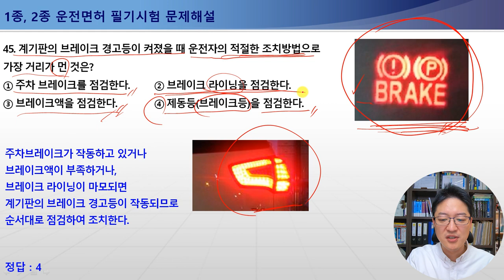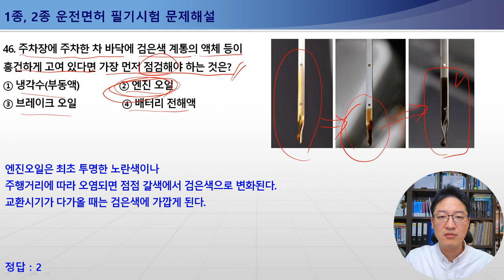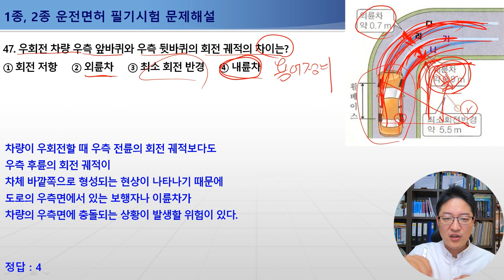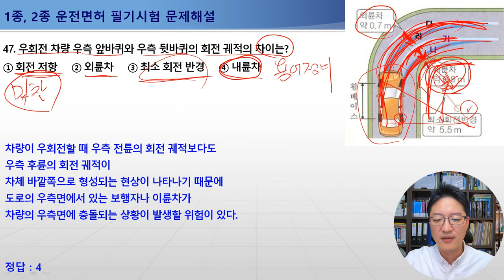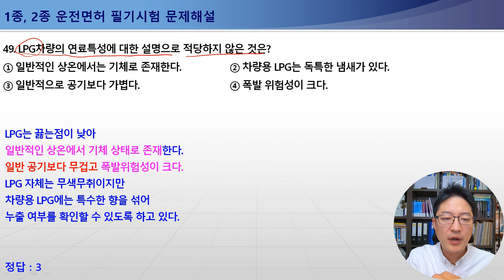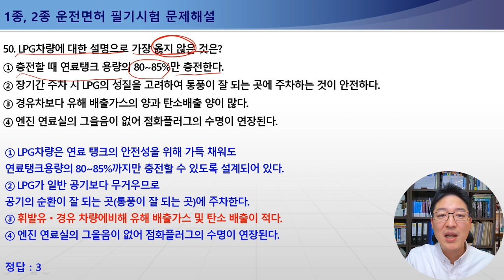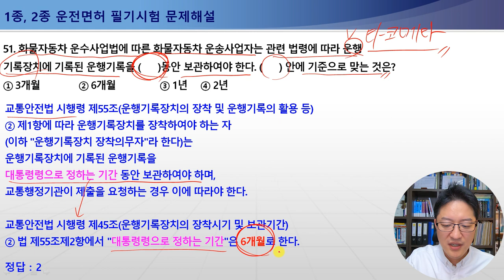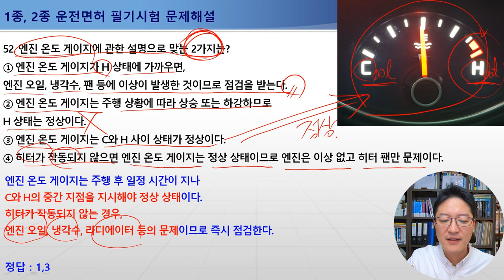45-52번 브레이크경고등조치,내륜차,LPG특성,운행기록장치,엔진온도게이지,타이어공기압,1종보통면허필기시험,2종보통면허필기시험,1종대형,특수면허필기시험[운전면허필기시험문제해설]